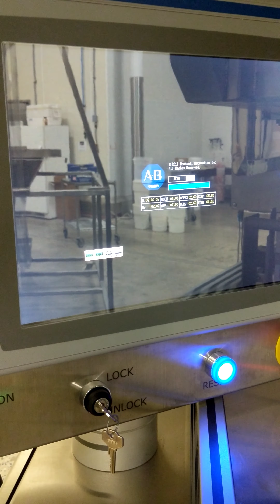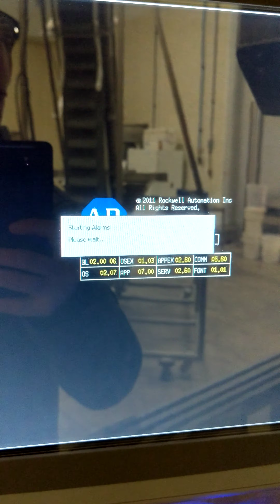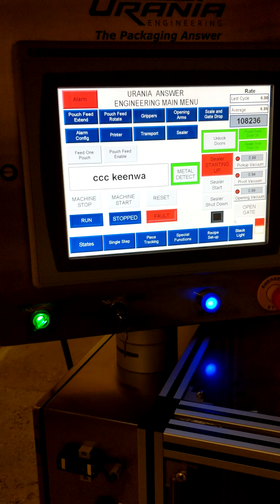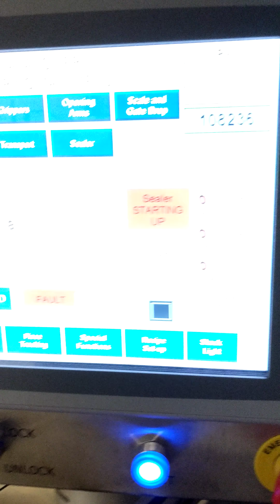BID ON EQUIPMENT: Item 318207 - URANIA PA-03 The Packaging Answer System